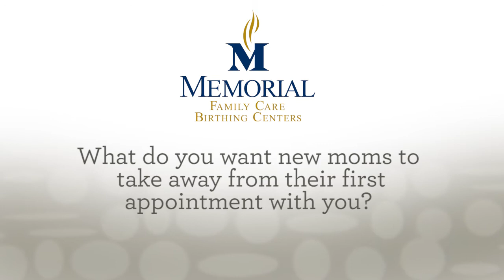Ob Gyn Doctor Shiloh IL - Dr. Sekou Kelsey - Memorial Family Care Birthing Center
Meet Dr. Sekou Kelsey, an ob gyn doctor with Memorial Medical Group in Shiloh, IL and Belleville, IL.

Learn more about why he chose to be an ob gyn doctor and what he wants new moms to take away from their appointments with him.

Memorial Family Care Birthing Centers
4500 Memorial Drive
Belleville, Illinois 62226

1404 Cross Street
Shiloh, Illinois 62269